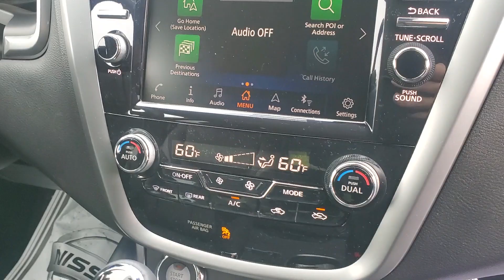2023 Nissan Murano N2086